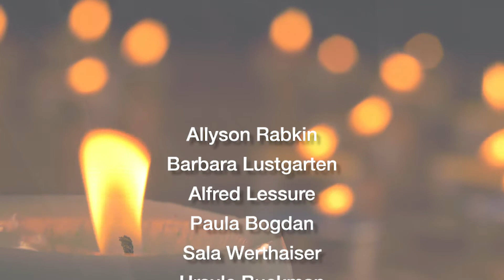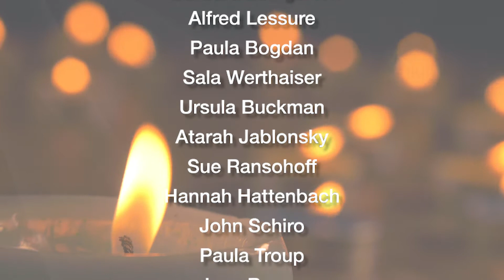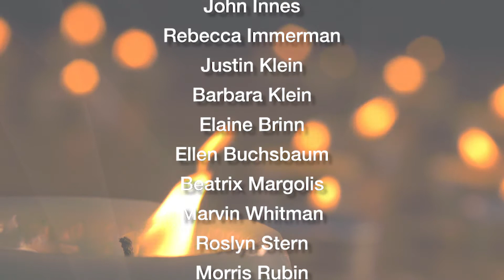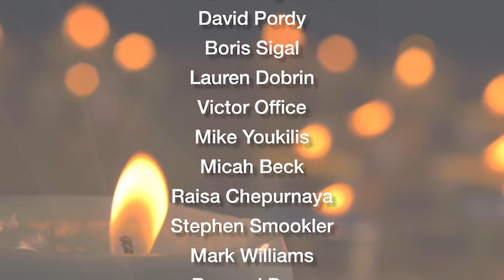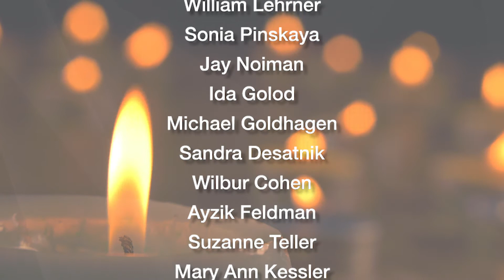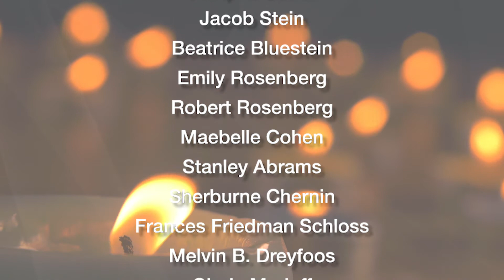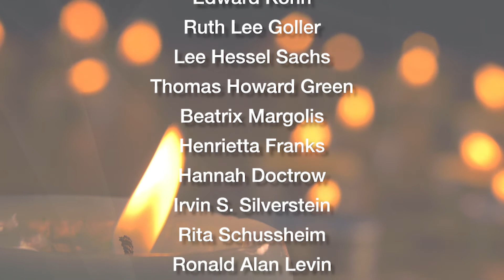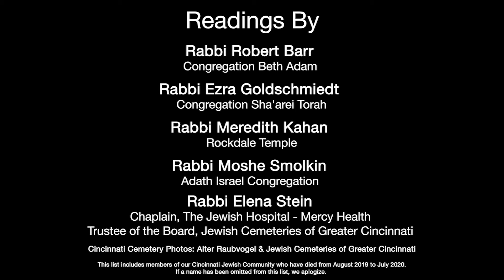Cincinnati Jewish Community Memorial August 2019-July 2020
Remembering those who have passed from August 2019-July 2020 in the Cincinnati Jewish community.

The Federation worked with our rabbis, the Jewish Cemeteries of Greater Cincinnati, and Weil Kahn Funeral Home to produce a beautiful memorial video—remembering those we have lost during the pandemic. You will recognize some of the names. It is truly a moving collaboration between numerous rabbis, which memorializes the loved ones we have lost during this difficult time in a way that is honoring, and that we can all share together.